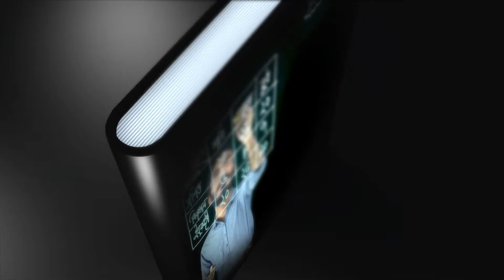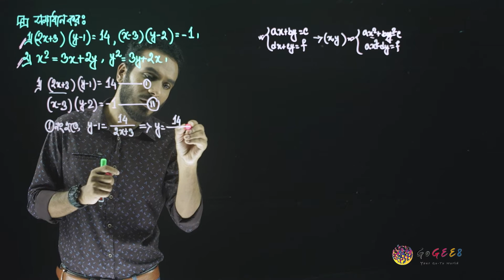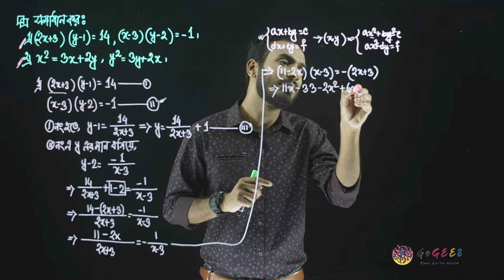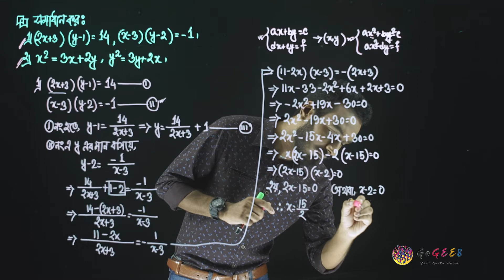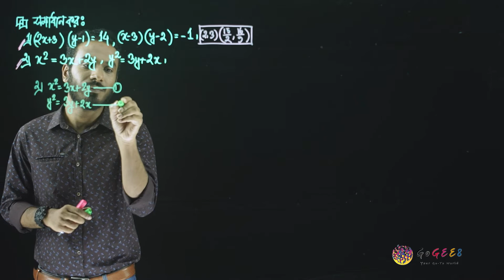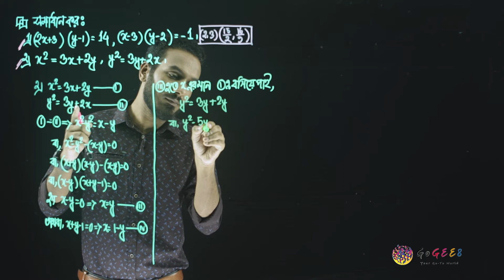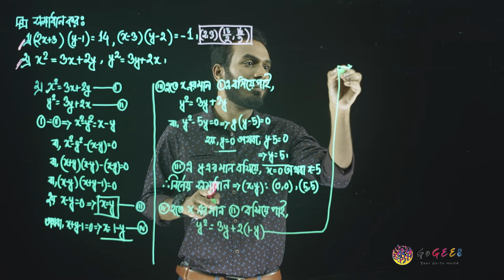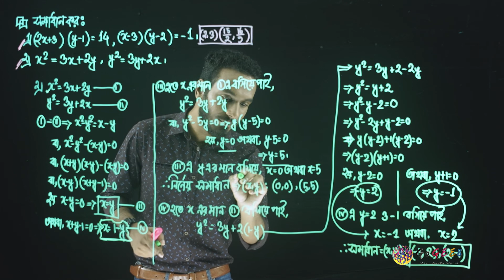নবম-দশম শ্রেণী (এসএসসি) - উচ্চতর গণিত - ৫. সমীকরণ (এপিসোড ৯) | GoGEE8 স্কুলবাড়ি